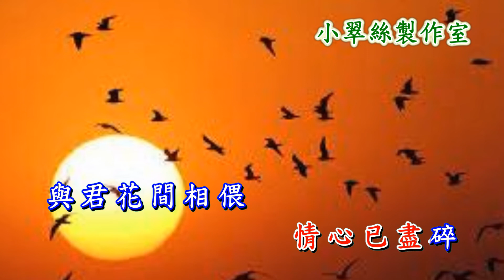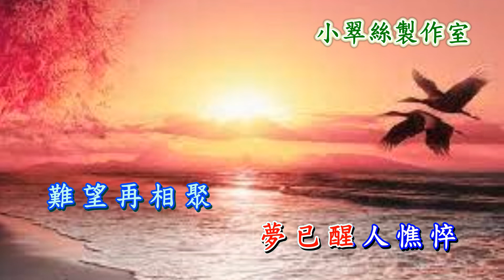董小宛 插曲【流盡相思淚】卡拉OK純音樂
TVB 電視劇 '董小宛' 插曲
原唱 : 華娃〈小翠絲製作室〉